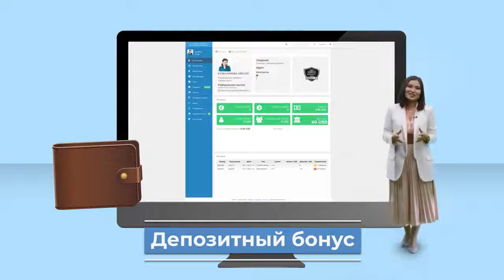Как заработать в компании Marine health/Маркетинг- план от основателя и от соучредителей)))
БАДы производятся на основе редких морских водорослей, ламинарий и животных. Сегодня на рынке  достаточно много компании, которые предлагают БАДы, но на рынке все еще нет японской продукции, схожих с нашей. При этом все товары производятся в Японии с применением японской технологии, что говорить о высоком уровне качества товара.   Продукция из Японии обладающий целебными свойствами, прежде всего со стимулирующим и укрепляющим действием. отличные результаты, очень много отзывов, Я всегда искал бизнес, которые приносил бы  людям пользу вид это дает огромную мотивацию. Конечно наша продукция не гарантия от всех болезней, это превентивная мера до того, как они вас настигнут. Я веру, что благодаря БАДам мы сможем изменить продолжительность жизни в наших странах и быть долгожителями как в Японии.
Всем удачи и жду всех в моей команде.